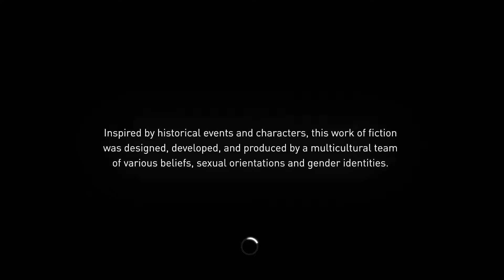PLAYING POLITICS MISSION IN AC SYNDICATE